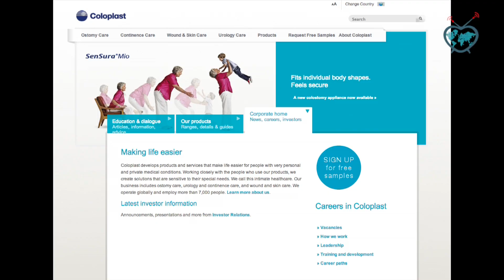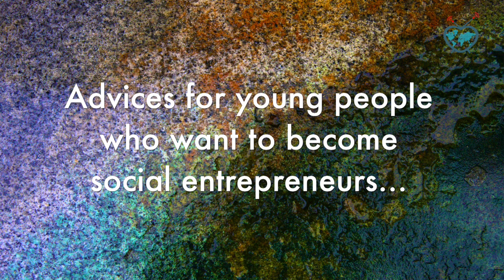Social enterprise Ruby Cup improves women's lives in Kenya, BonVoyage E.40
Dear friends of MakeChangeTV,

First episode for 2013 and this time we're moving to Africa. Or more correctly, Africa (Kenya) comes and visit us :-). It was my pleasure to have a visit from Veronica, co-founder of a social enterprise in Kenya that sells affordable menstrual cups for women in Africa. Watch the video and learn more about her journey.

Smile & shine,
Julie